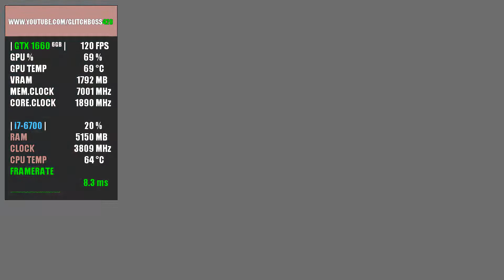Windbound | GTX 1660 Super 6GB + i7-6700 + 16GB RAM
Windbound Tested with the GTX 1660 Super 6GB + i7-6700 @ 1080p Low/Medium/High/Ultra Settings..

Low Settings: 0:00
Medium Settings: 3:44
High Settings: 7:20

PC SPECS:

CPU: i7-6700 @ 3.4GHz (8mb) Cache
Motherboard: ASUS G11SERIES
Video Card: ASUS GTX 1660 SUPER 6GB
RAM: 16GB DDR3
Hard Drive: 2TB
SSD: 256GB
PSU: 500w